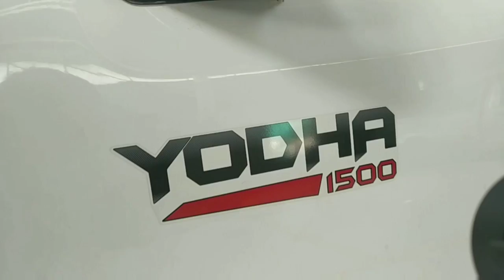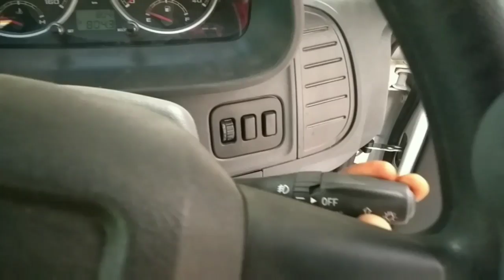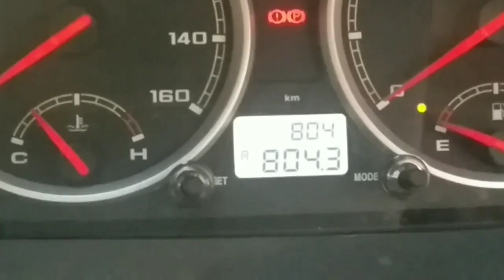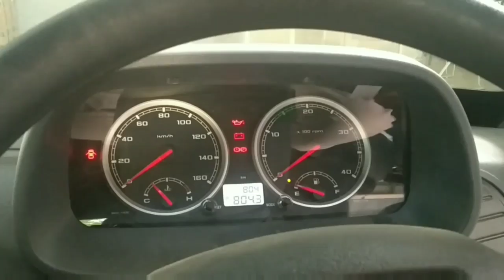Tata yodha review in Telugu